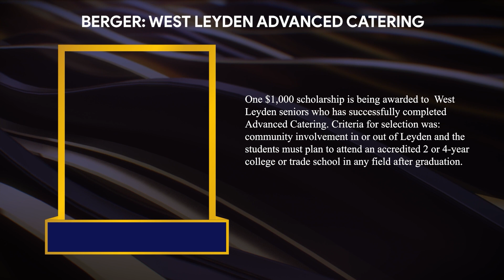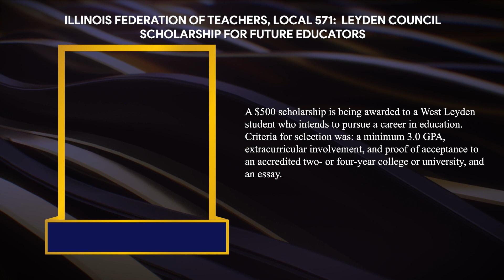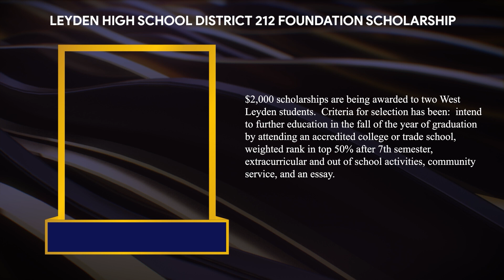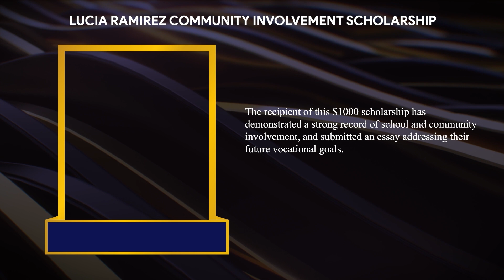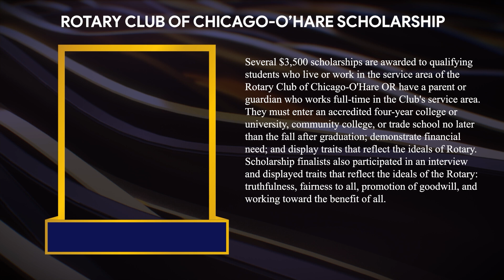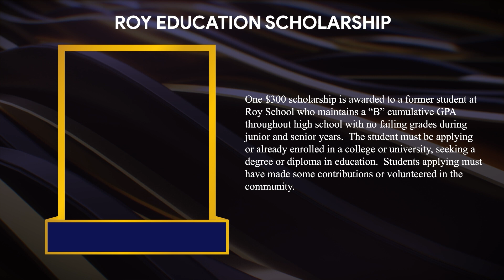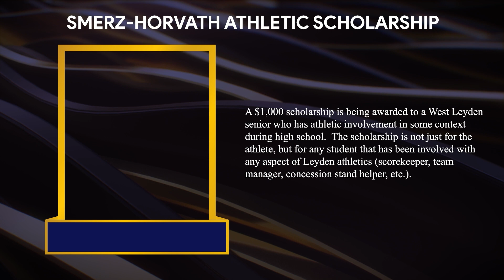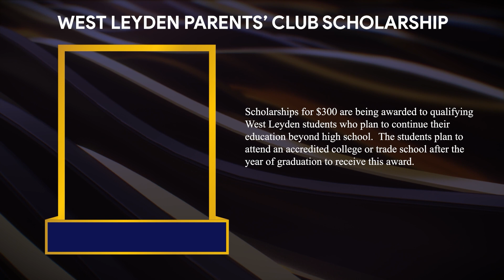West Leyden Senior Scholarship Awards 2021